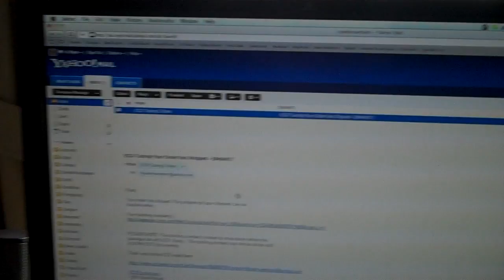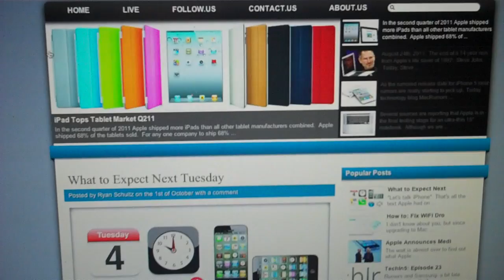Deer, Family Guy 10/2/11 - Day 294